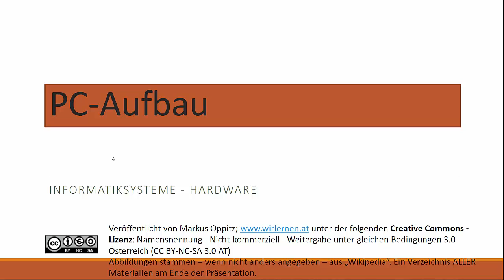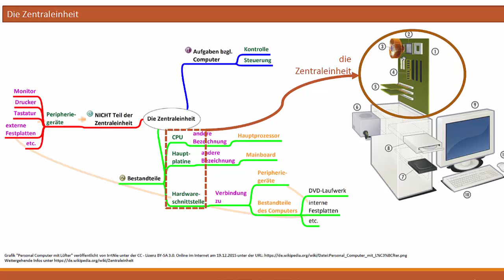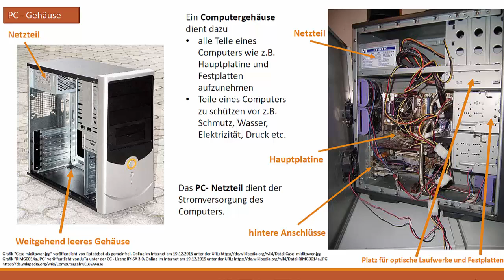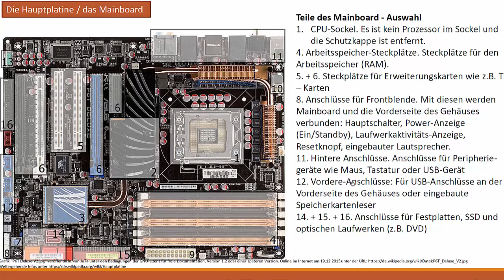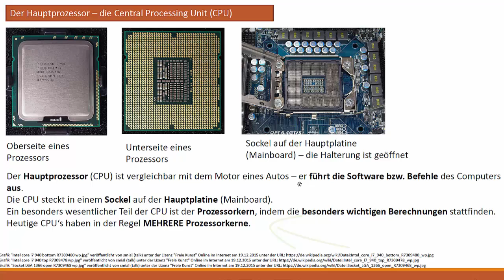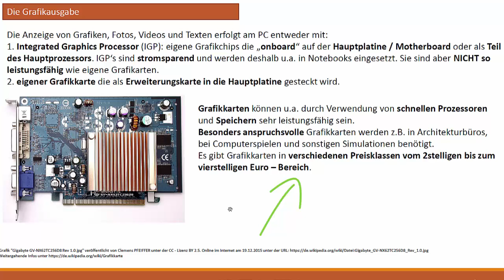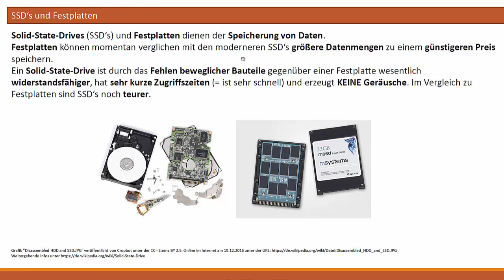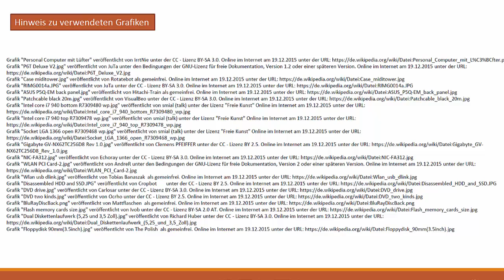Der typische Aufbau eines PC - DigiKomp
Es geht darum sich mit den folgenden Inhalten auseinanderzusetzen: Aufbau des Personal Computers (PC). Dieses Video ist als Hilfestellung zur Erreichung bzw. Festigung digitaler Kompetenzen von Schüler / innen gedacht - siehe Weitere Unterlagen wie Präsentationen, Quize und andere Videos finden sich und